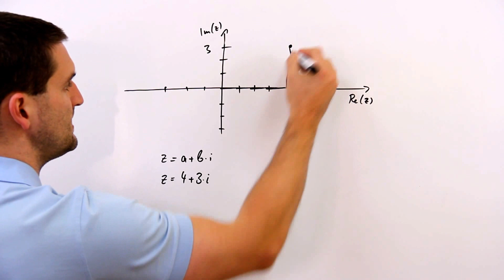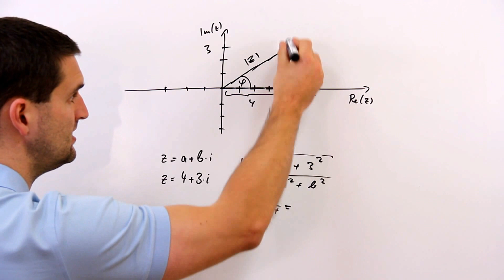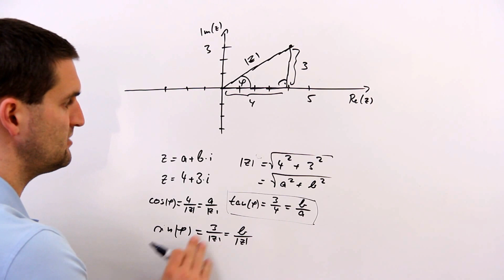Komplexe Zahlen, Betrag, tan-, sin-, cos-Beziehungen | Mathe by Daniel Jung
Komplexe Zahlen, Betrag, tan-, sin-, cos-Beziehungen